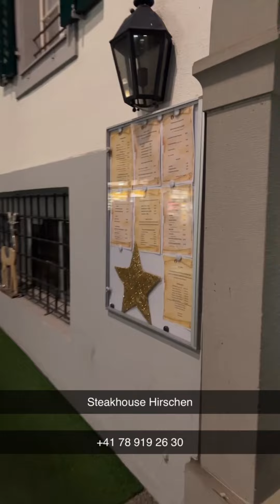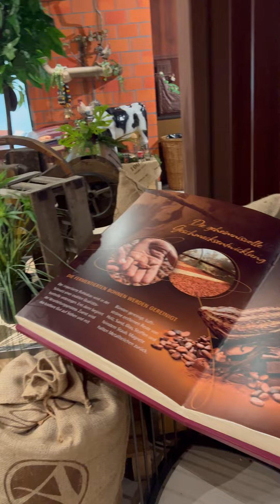سويسرا مع يوسف شو آخر حلقة لهذا العام